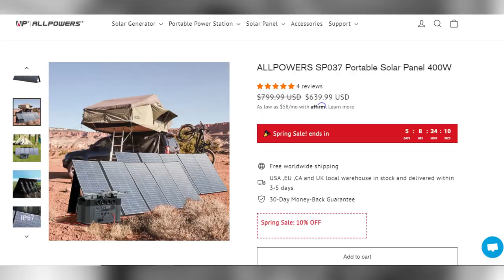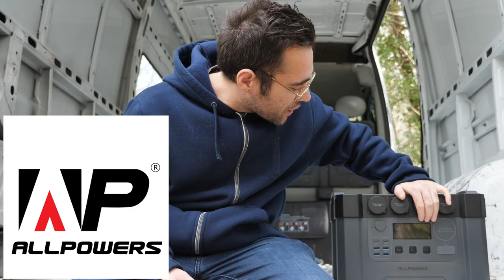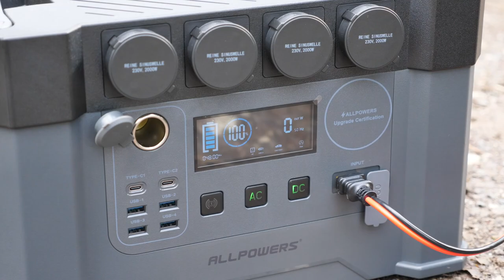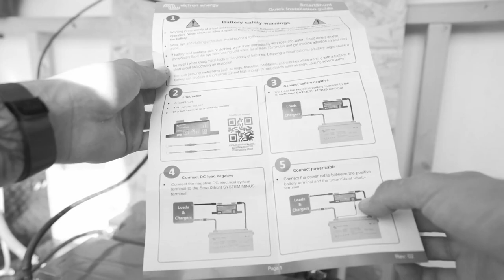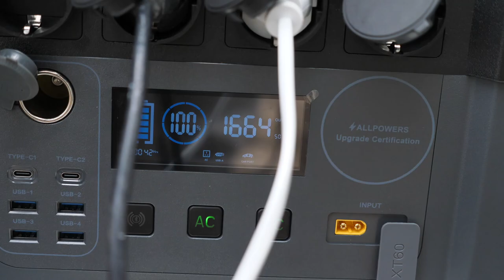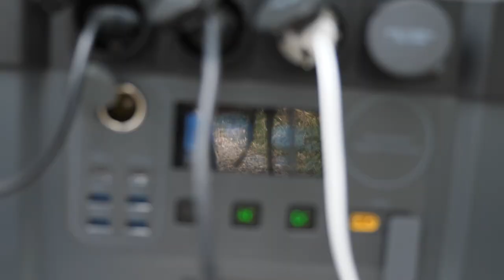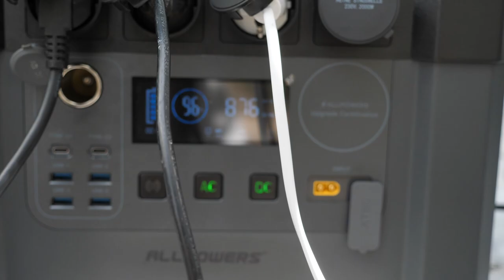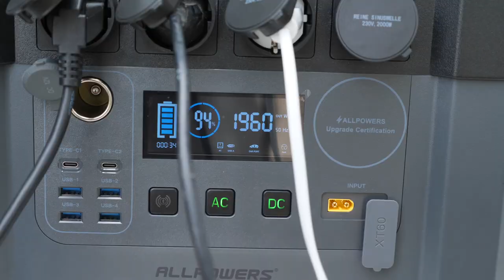J'AI ACHETÉ UN CAMION POUR L'AMÉNAGER + BATTERIE ALLPOWERS S2000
J'ai acheté un van / fourgon pour l'aménager , et une batterie Allpowers s2000
Coupon de réduction 20% sur le site Allpowers avec le code "jolate20"